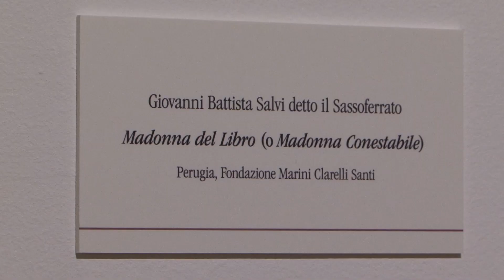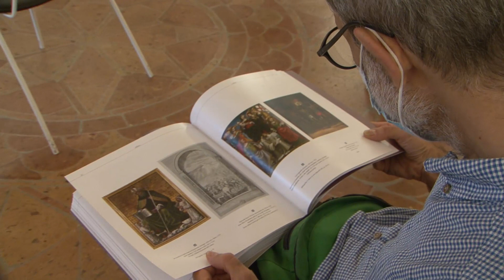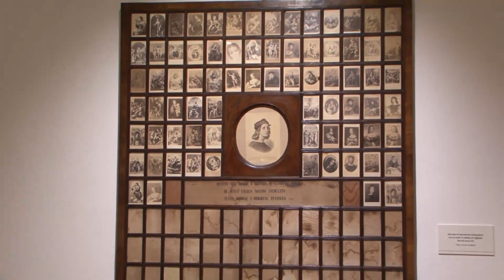Inaugurata a Perugia l'attesa mostra su Raffaello a palazzo della Penna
E' stata inaugurata a Perugia la mostra con le opere di Raffaello a palazzo della Penna